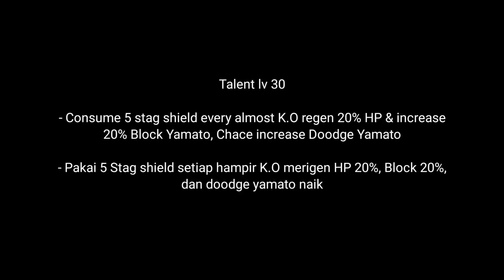SSR Yamato / New Character : 8 Stars Riview, One Piece Burning Will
- Riview SSR
- Clear Story
- TIPS
- LEAK UPDATE